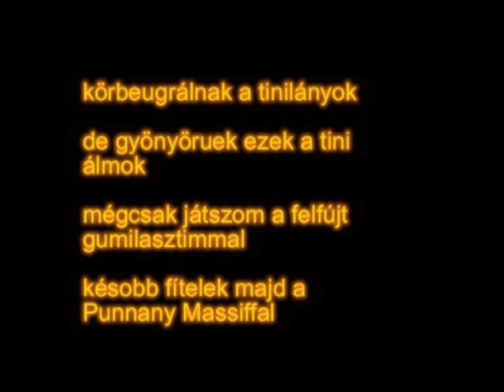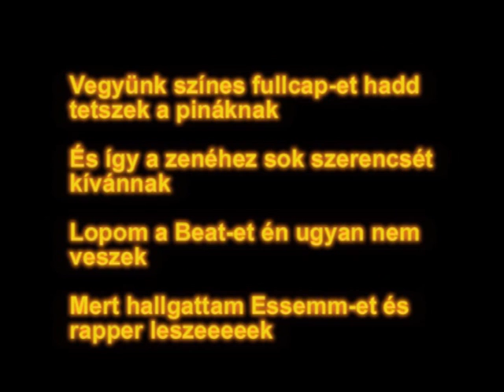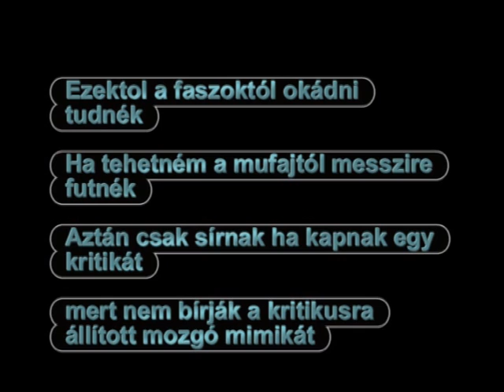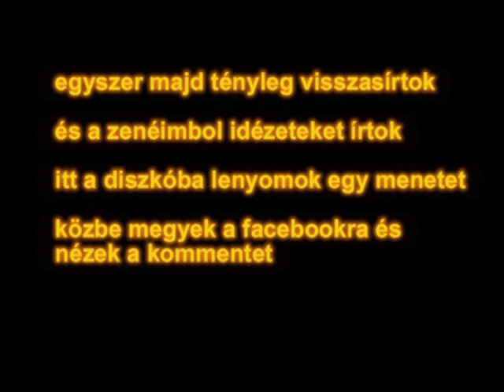GRIFF- Mai rapperek paródia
Szöveg a videóban